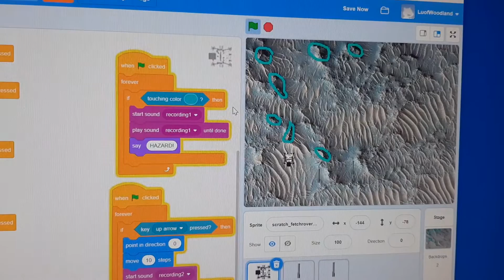22 April 2021